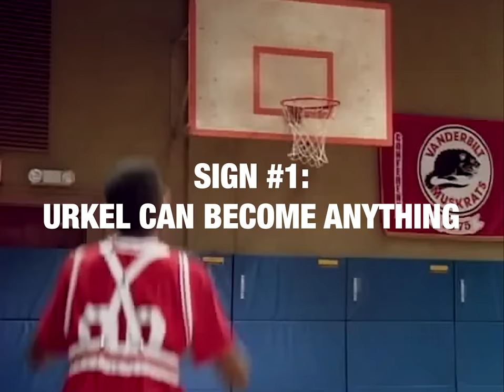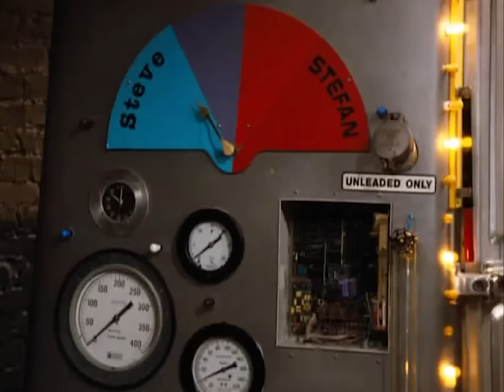When Family Matters Died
Family Matters was one of the most popular sitcoms of its time and gave birth to Steve Urkel who could be called both the savior of the series and its destroyer. But I also think there were other factors that led to Family Matters’ decline as well. So here’s my take on how and when Family Matters died.

Time Stamps:
00:00 - Why "Family Matters” Mattered
00:55 - Welcoming the Winslows
2:17 - Enter the Urkel
3:12 - Expanding the Winslow’s World
5:08 - 3 Signs of Decay
7:09 - Point of No Return
7:24 - Family Changed Too Much
8:34 - Relationship Issues
11:05 - Too Many Alter-Egos
12:00 - Too Many Inventions
12:41 - The Verdict